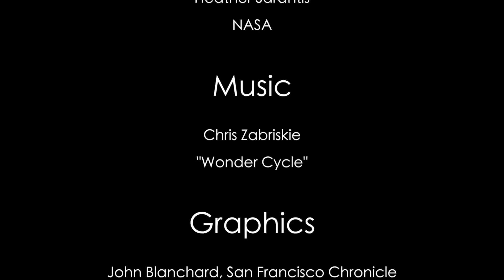Science of Geoengineering a 'Brighter Cloud' - Silver Lining Project [HD] Sub ChemTruthers!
~sub ~Unslave Humanity Tactical Media ~credits video: silverliningproj.org

"Unless someone like you cares a whole awful lot, Nothing is going to get better. It's not." ― Dr. Seuss, The Lorax

Terraforming Inc.

Climate Engineering Exposed!

Can Dr. Evil Save The World?

"My name is Jim, I watch the sky. I'm the ClimateViewer Guy.

Silicon Valley engineers Armand Neukermans and Lee Galbraith discuss their efforts to develop "cloud brightening" technology that might help combat global warming. Ken Caldeira of the Carnegie Institution and Wil Burns of Johns Hopkins weigh in on the debate over whether it could -- or should -- be done.

Cloud brightening: theory to prototype
James Temple
Updated 11:01 pm, Saturday, January 5, 2013

This research is currently undertaken by distinguished scientists and engineers at: Manchester University, Leeds University, NCAR, Pacific Northwest National Labs, Purdue University, University of Washington and the University of Edinburgh.

Silver Lining Project
One Market Street, Suite 3500

Weakening of hurricanes via marine cloud brightening (MCB) Silver Lining Project

Bowers, Jeffrey A. (Kirkland, WA, US)
Caldeira, Kenneth G. (Campbell, CA, US)
Chan, Alistair K. (Stillwater, MN, US)
Gates III, William H. (Redmond, WA, US)
Hyde, Roderick A. (Redmond, WA, US)
Ishikawa, Muriel Y. (Livermore, CA, US)
Kare, Jordin T. (Seattle, WA, US)
Latham, John (Boulder, CO, US)
Myhrvold, Nathan P. (Medina, WA, US)
Salter, Stephen H. (Edinburgh, GB)
Tegreene, Clarence T. (Bellevue, WA, US)
Wood Jr., Lowell L. (Bellevue, WA, US)

~responsible people think4themselves